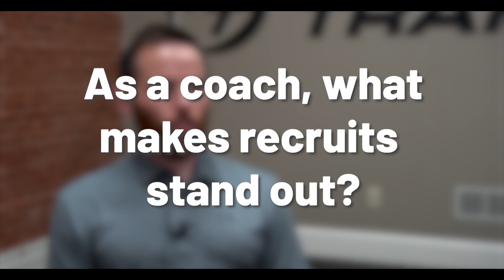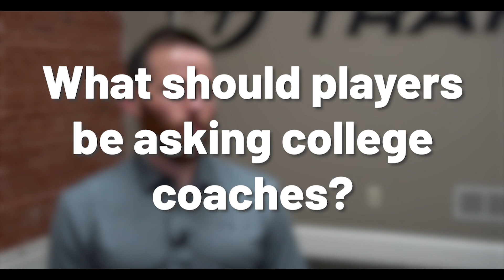How to Get Recruited Through Social Media- College Football Recruitment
Brian McDermott has recruitment experience on both the player side and the coaching side! He sat down to talk with us about recruitment tips, what coaches look for, and how social media has changed the recruitment game!